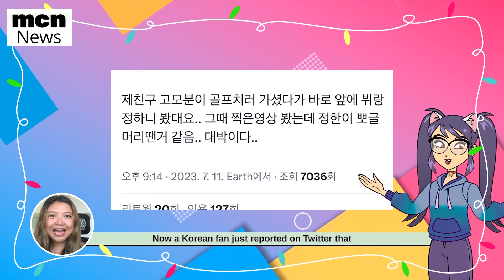Taehyung & Jimin Spotted on Dinner Together at BBQ Restaurant in Seoul Hangout BTS Jungkook Seven v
Taehyung with Seventeen Jeonghan, Taehyung Playing Golf with Seventeen Member Jeonghan Jimin Music Show performances